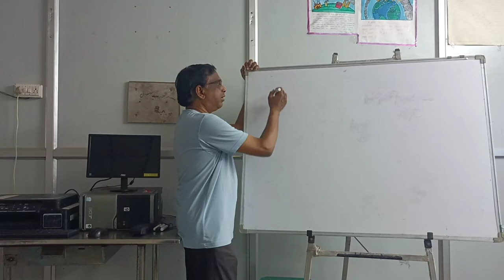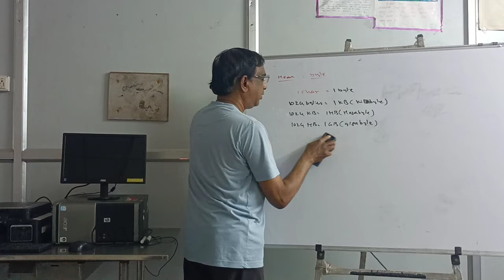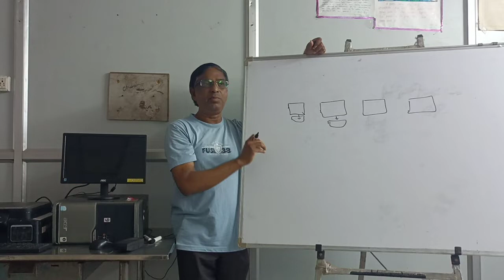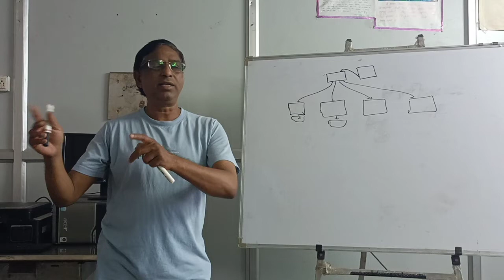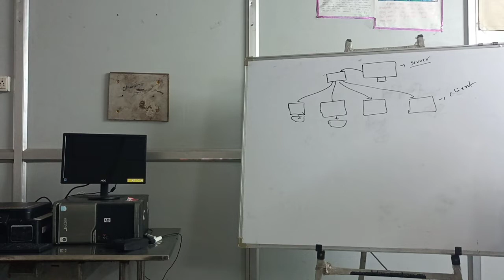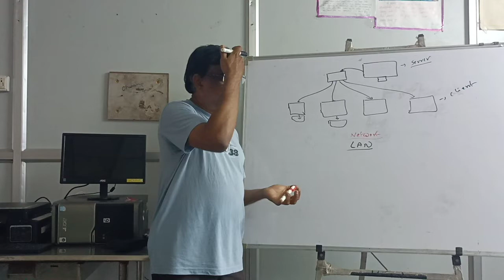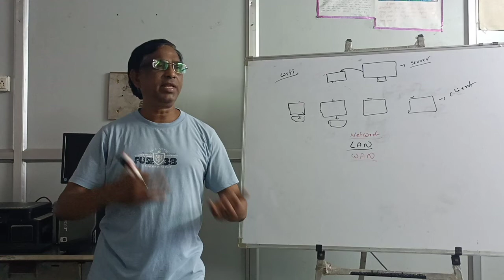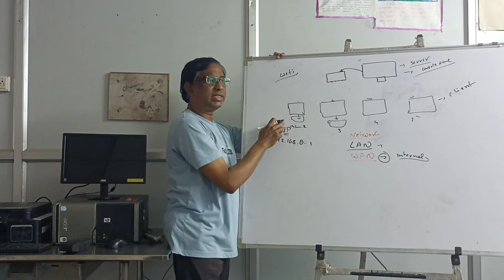SASIKIRAN Revision class 22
OFFICE AUTOMATION REVISION CLASS -22